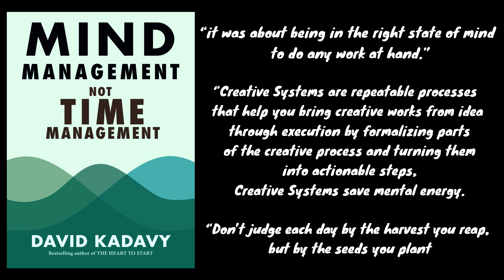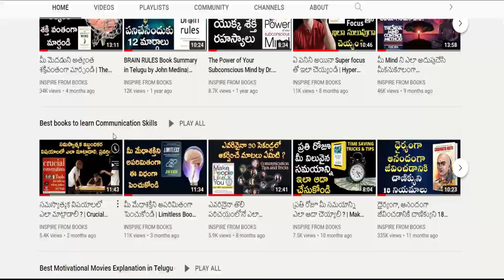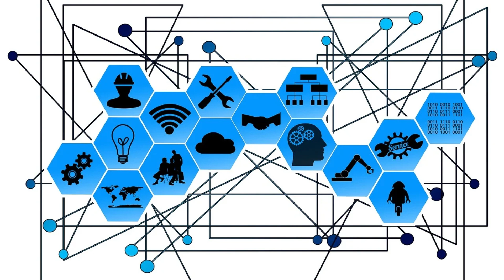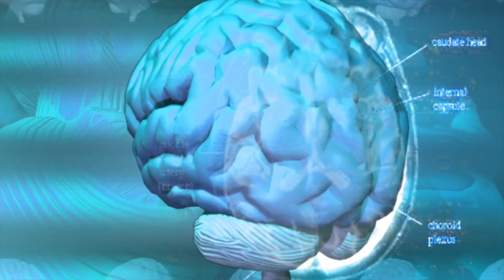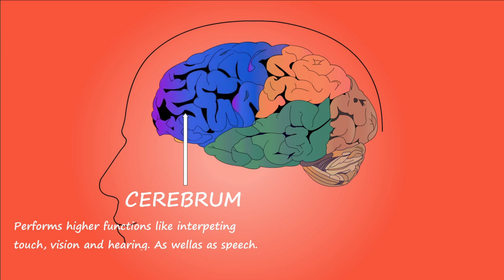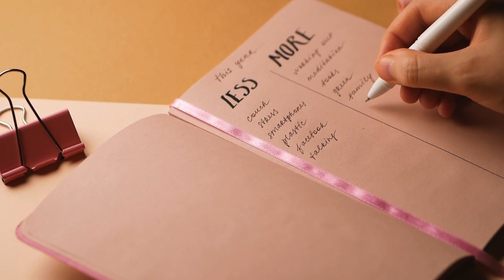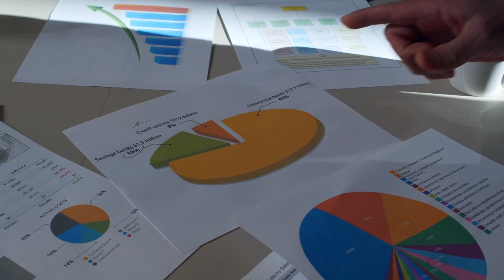మీ మైండ్ పవర్ తో సమయాన్ని జయించండి |Unlock Your Mind's Potential Stop Wasting Time - Mind management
In this video, I'm going to talk about the difference between mind management and time management. I'll explain how to unlock your mind's potential and stop wasting time.

If you're looking for ways to improve your productivity, then this video is for you. I'm going to share with you tips on how to manage your time effectively and reach your goals. By understanding the difference between mind management and time management, you'll be able to reach your goals faster and with less hassle!

Inspire from books అనే మన ఛానల్ లో ఫేమస్ book summaries తెలుగులో చెబుతున్నాము ఇంకా చాలా పుస్తకాల summaries లింక్స్ ఈ Description క్రింద ఇవ్వబాడ్డాయి.
ఇదే మన inspire from books channelకు సంభందించిన telugu ఆప్  -
App ఇంస్టాల్ చేసుకున్నాక App ద్వారా ఎప్పుడైనా బుక్స్ వీడియోస్, స్టోరీస్ చూడగలరు దయచేసి వెంటనే install చేసుకోండి నా మంచి ప్రయత్నాన్ని  10 మందికి తెలిపి మంచిని మీ వంతుగా పెంచండి🤝🙏 Playstoreకి వెళ్లి App ని INSPIRE FROM BOOKS TELUGUఅని search చేసినా కనిపిస్తుంది

Remaining Book summary playlists in Telugu

Reduce Stress for happy life books-